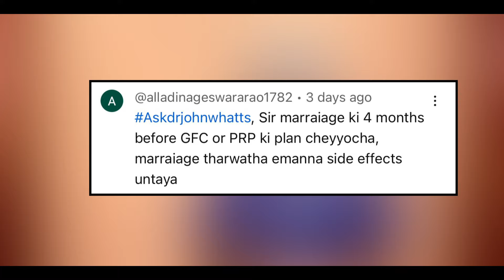AskDrJohnWatts | పెళ్లికి ముందు GFC / PRP ప్రమాదమా ? | Hair Specialist Explains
In this educational video session, Hyderabad's noted dermatologist & trichologist and one of the Best Hair Transplant Surgeons in Hyderabad, Dr John Watts explains if Growth Factor Concentrate (GFC) treatment or PRP therapy can be advised 4 months before marriage.

Can such hair treatment methods show any adverse effects during or after marriage? Are they safe procedures? Dr John Watts answers these questions. So far, he has performed over 2000+ hair transplant surgeries successfully.

Alladi Nageshwar Rao asks: Sir, I intend to use Growth Factor Concentrate or PRP Therapy 4 months before my marriage. I want to know if they are safe or will cause any adverse impact on my hair during or after my marriage. Please explain.

Individuals grappling with hair-thinning issues often perceive them as a hurdle, particularly before marriage. Addressing this concern, both Growth Factor Concentrate (GFC) treatment and Platelet-Rich Plasma (PRP) therapy emerge as promising options to counteract hair thinning, enhance hair growth, and bolster the thickness of existing hair.

In this enlightening video, Dr John Watts dispels a prevalent myth regarding GFC and PRP treatment while responding to a query from Alladi Nageshwar Rao. Dr Watts emphasizes that undergoing GFC or PRP therapy, whether 4 months or just 20 days before the wedding, will not adversely affect hair growth during or after marriage.

He elaborates on the mechanism, stating that the growth factors used in GFC stimulate hair growth by inducing mild inflammation on the scalp. This inflammation kickstarts the healing process, contributing to the thickening of existing hair and fostering new hair growth. PRP functions in a similar beneficial manner.

Conclusion: Dr Watts concludes by reassuring us that opting for PRP or GFC treatment before marriage is a safe and effective choice that won't compromise hair growth post-marriage.

KUKATPALLY
3rd Floor no.1, Above Aishwarya fertility ,
Hyderabad-500072.